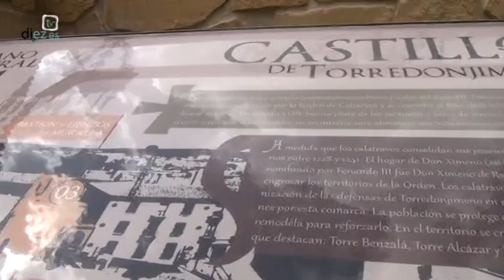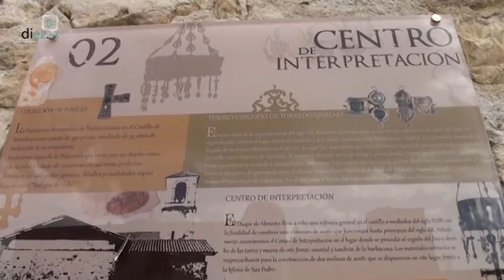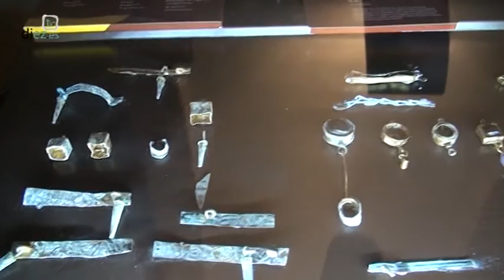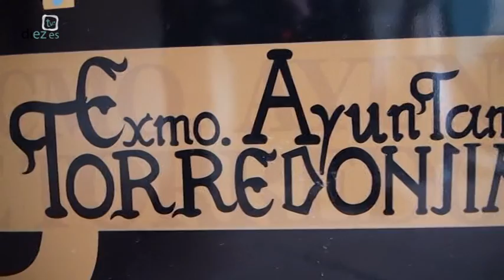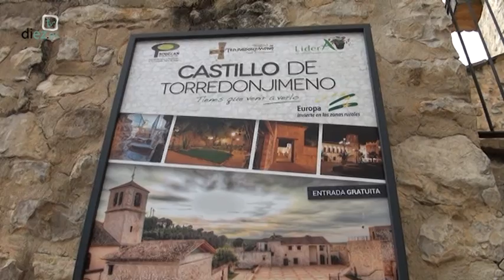De Pueblo en Feria 2016: Torredonjimeno (30-6-16)